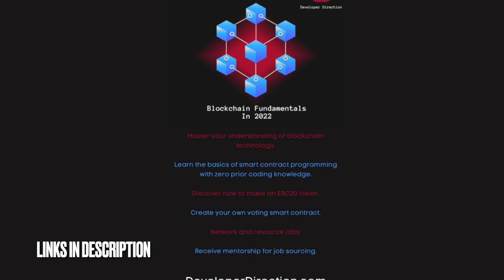Hustle at Midnight: Another obstacle another day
Keep your heads up y'all.